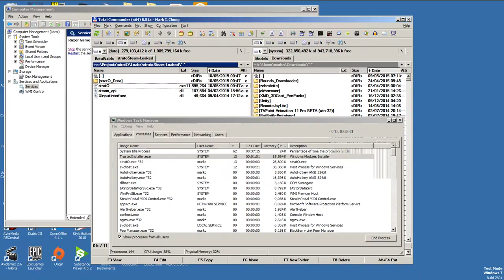StratoSteam Leaked 05 10 2015 01 18 21 06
Gameplay not representative of final product